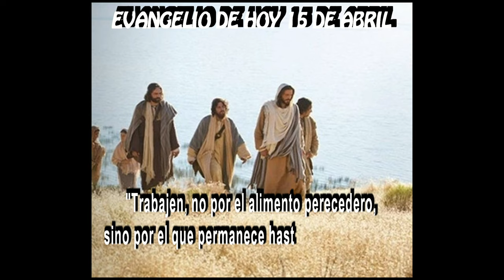EVANGELIO DE HOY 15 ABRIL hd